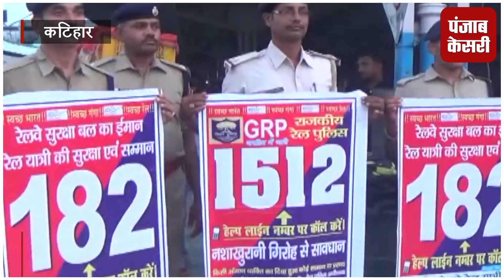रेलवे स्टेशन पर नुक्कड़ नाटक का आयोजन, यात्रियों को किया गया जागरुक